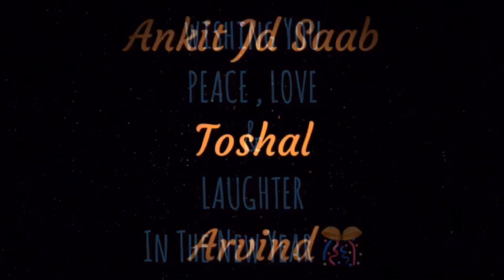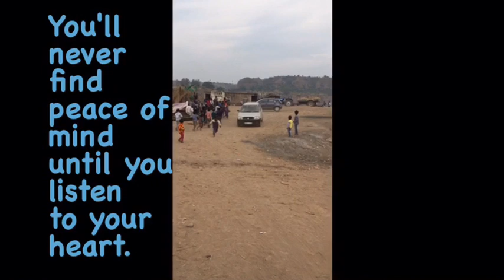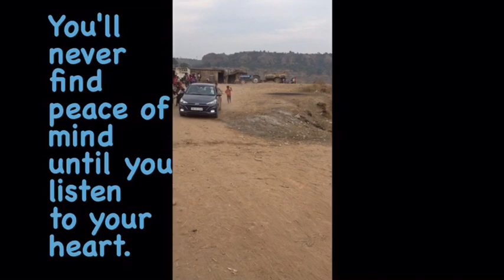Best Way To Celebrate New Year 2019 || Ankit Jd Saab And TEAM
This Team Works For Poor People ||

Give your Full Support And Keep Join Our Team||

Time to Listen your HEART And Prove Yourself. [][][][][][][][] ❤️

Special Thanks - Rajwinder And Narender.

We Inspire From The LEGENDS.
Must Watch this Video.

Thanks For Ur Motivation.